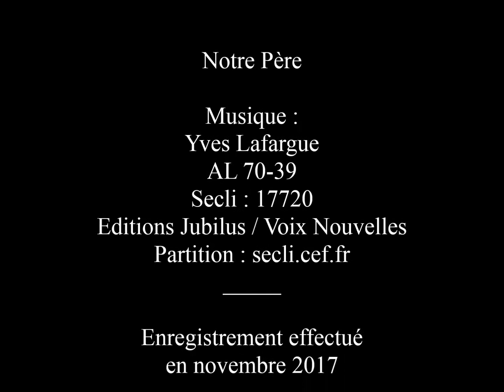Un nouveau Notre Père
Notre Père
00:20 : à l'unisson
01:25 : à 4 voix mixtes
cote : AL 70-39 / n° Secli 17720
Editions Jubilus - Voix nouvelles / Partition : secli.cef.fr